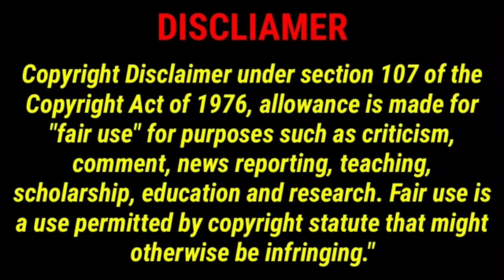Switzerland || সকল ধরনের ভোগ বিলাসিতা রয়েছে এ দেশটিতে || Amazing Facts About Switzerland in Bangla.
Geneva is a city in Switzerland that lies at the southern tip of expansive Lac Léman (Lake Geneva). Surrounded by the Alps and Jura mountains, the city has views of dramatic Mont Blanc. Headquarters of Europe’s United Nations and the Red Cross, it’s a global hub for diplomacy and banking. French influence is widespread, from the language to gastronomy and bohemian districts like Carouge.

সুইজারল্যান্ডর পুরা নাঙহান সুইজারল্যান্ড কনফেডারেশন (ইংরেজি:Switzerland, জার্মান ঠার বারো ফ্রেঞ্চ ঠার বারো রায়েটো-রোমান্স ঠার বারো ইতালিয়ান ঠার: Schweiz বারো Suisse বারো Svizra বারো Svizzera), এহান ইউরোপ মহাদেশ বারো পিসেদের ইউরোপ উপমহাদেশর দেশ আহান। দেশ এহানর রাজধানীগ বের্নে।রাষ্ট্র এহানর মানুরে/নাগরিকরে সুইজ বুলতারা।

সুইস ব্যাংকঃ
সুইস ন্যাশনাল ব্যাংক (এসএনবি) (ইংরেজি: Swiss National Bank) হল সুইজারল্যান্ডের কেন্দ্রীয় ব্যাংক, যেটি দেশের মুদ্রানীতি প্রণয়ন এবং ব্যাংকনোট সুইস ফ্র্যাঙ্ক ইস্যু ও প্রচলন করে। সুইস ন্যাশনাল ব্যাংক বিশেষ ফেডারেল আইনের অধীনে গঠিত শেয়ার মালিকানার দ্বারা সীমাবদ্ধ একটি ব্যাংক কোম্পানি। এর দুটি প্রধান কার্যালয় রয়েছে, যার একটি বার্নে এবং একটি জুরিখে অবস্থিত।সুইজারল্যান্ডের ব্যাংকিং আইন অনুযায়ী ব্যাংক গ্রাহকদের গোপনীয়তা কঠোরভাবে রক্ষা করা হয়। ফলে নাম পরিচয় গোপন রেখে বিভিন্ন দেশের ধনীরা সুইজারল্যান্ডের বিভিন্ন ব্যাংকে অর্থ জমা রাখেন। ২০০২ সাল থেকে বিশ্বব্যাপী অর্থ পাচার রোধে মানি লন্ডারিং প্রতিরোধ আইন ব্যাপকভাবে কার্যকর হওয়ায় বার্ষিক ভিত্তিতে জমা টাকার হিসাব প্রকাশ করে সুইজ ন্যাশনাল ব্যাংক। ২০২২ সালের ১৬ জুন এই ব্যাংক বার্ষিক প্রতিবেদন প্রকাশ করে। প্রতিবেদনে দেশটিতে থাকা বিভিন্ন ব্যাংকে ২০২১ সালের শেষে বিদেশিদের আমানতের পরিমাণ প্রকাশিত হয়

Video Editor:kinemaster

Audience Attraction:
Switzerland
Switzerland Bangla
Switzerland country
Switzerland facts
bangla facts
amazing facts
fun facts
interesting facts
secret facts
secret bangla facts
unknown bangla facts
ls production
LS PRODUCTION
মজার তথ্য
অজানা তথ্য
সুইজারল্যান্ড
Europe
সুইজারল্যান্ডের ফুটবল
বিশ্বকাপ ফুটবলে সুইজারল্যান্ড
কেমন দেশ সুইজারল্যান্ড
সুইজারল্যান্ড সম্পর্কে অজানা তথ্য
পৃথিবীর সবচেয়ে সুন্দর দেশ সুইজারল্যান্ড
সুইজারল্যান্ডের মেয়েরা কেমন
সুইস ব্যাংক
সুইস ব্যাংক কোথায় অবস্থিত
সুইস খাবার
সুইজারল্যান্ডের ইতিহাস
সুইজারল্যান্ডের রাজধানীর নাম কি?
ভোগ বিলাসিতা রয়েছে এ দেশটিতে
সেক্সি মেয়েদের খোলামেলা চলাফেরা
জুরিখ
সুইজারল্যান্ড দেশ
সুইজারল্যান্ড ভ্রমণ
সুইজারল্যান্ড শহর
সুইজারল্যান্ড ভিসা
সুইজারল্যান্ডের ইতিহাস
সুইজারল্যান্ড দেশ কেমন
সুইজারল্যান্ড কাজের ভিসা
সুইজারল্যান্ড দেশের তথ্য
সুইজারল্যান্ড দেশ পরিচিতি
সুইজারল্যান্ড ভ্রমন
স্বপ্নের দেশ সুইজারল্যান্ড
সুইজারল্যান্ড ধর্ম
সুইজারল্যান্ড এর আয়তন
সুইজারল্যান্ড এর গ্রাম দেখতে কেমন ?
সুইজারল্যান্ডের সংবিধান,
সুইজারল্যান্ড,সুইজারল্যান্ড কোথায়
সুইজারল্যান্ড বাংলা
সুইজারল্যান্ড movie
সুইস ব্যাংক
সুইস ব্যাংকে বাংলাদেশিদের টাকার পরিমান
সুইজারল্যান্ড ফুটবল
সুইজারল্যান্ডের মেয়েরা দেখতেকেমন?
কিভাবে সুইজারল্যান্ডের ভিসা করবো
সুইজারল্যান্ড এয়ারপোর্ট
সুইজারল্যান্ড এয়ারলাইনস
ইউরোপের দেশ সুইজারল্যান্ড
সুইজারল্যান্ড কোন মহাদেশে অবস্থিত
সুইজারল্যান্ডের মুদ্রার নাম কি?
সুইজারল্যান্ডের খাবারদাবার
সুইজারল্যান্ডের যানবাহন
সুইস ব্যাংক সম্পর্কে অবাক করা গোপন তথ্য
সুইজারল্যান্ড কিসের জন্য বিখ্যাত?